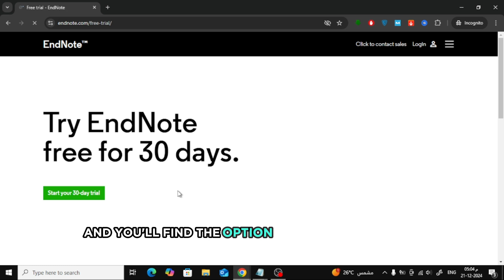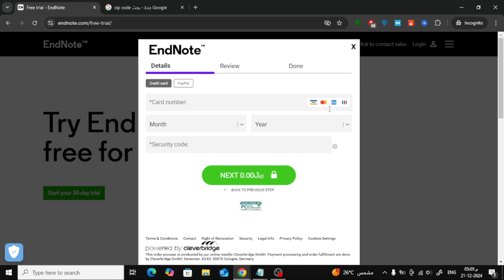How to Download EndNote for Free in 2025: Step-by-Step Guide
Need a powerful tool for managing your research references? In this step-by-step guide, I'll show you how to download EndNote for free. Learn how to access and install this essential software quickly and easily. Perfect for students, researchers, and academics looking to simplify their citation process. Watch now and start organizing your references today!